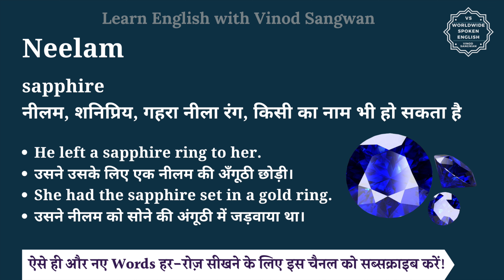Neelam meaning in Hindi | Neelam ka matlab kya hota hai | English vocabulary words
इस वीडियो में आप Neelam का हिंदी में मतलब समझेंगे और साथ में Neelam का pronunciation भी सीखेंगें यानि की आप Neelam के अर्थ के साथ साथ ये भी सीखेंगें की Neelam को कैसे बोले या Neelam को बोलने का सही तरीका क्या है |

तो बस एक मिनट में सीखिए Neelam को|
Let’s learn Hindi Meaning of Neelam in detail.

Neelam का हिंदी में अर्थ होता है
sapphire
नीलम, शनिप्रिय, गहरा नीला रंग, किसी का नाम भी हो सकता है

Neelam को इन उदाहरणों से और अच्छे से समझ सकते हैं
He left a sapphire ring to her.
उसने उसके लिए एक नीलम की अँगूठी छोड़ी।
She had the sapphire set in a gold ring.
उसने नीलम को सोने की अंगूठी में जड़वाया था।